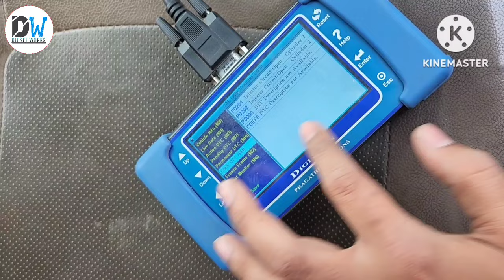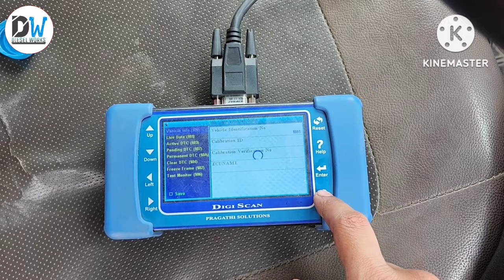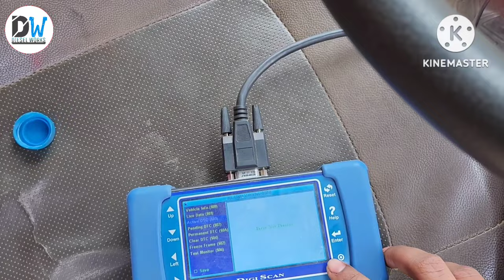ASHOK LEYLAND DOST RACE NHI HO RAHA PICKUP DROP PROBLEM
1. AmazonBasics 36-Piece Allen Wrench/Hex Key Set - Inch/SAE and Metric

2. STANLEY 70-394E Chrome Matte Finish Shallow Offset BI HXRing               Spanner Set (Pack of 8)

3. Whitecloud TRANSFORMING HOMES Steel Imported Automobile   Motorcycle Repair Tool Case Precision Socket Wrench Set 40 Pieces

4.BR Auto Adjustable Universal Wrench (Black and Red, Pack of 2), Wrench Spanner, Wrench Spanner Set (snap & grip)

5. DRILL BIT

1.  JCB 3DX WHITE SMOKE & LOAD PROBLEM SOLVED

2.  DELPHI TVS PUMP OF JCB

3. WHY PICKUP DROP & SMOKE ?